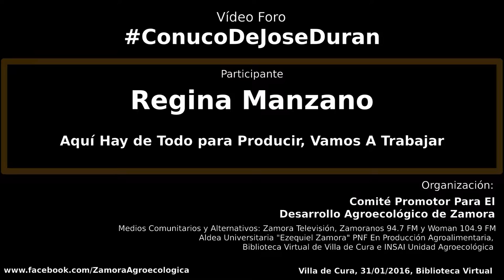Aquí Hay De Todo Para Producir Alimentos, Vamos A Trabajar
Regina Manzano, profesora asesora del Programa Nacional de Formación En Producción Agroalimentaria de la Aldea Universitaria "Ezequiel Zamora" destaca las potencialidades agrícolas y hace el llamado al trabajo productivo.

Como miembro del Comité Para El Desarrollo Agroecológico de Zamora promueve la producción empleando las técnicas y tecnologías agroecológicas, para garantizar la producción de alimentos sanos sin dañar el ambiente y la salud del campesino y campesina.